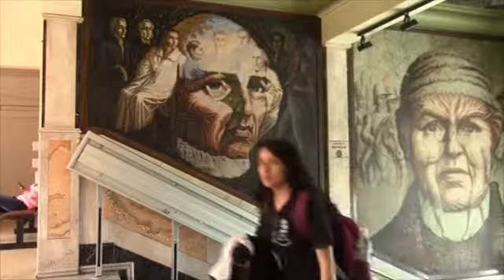LA ENTREGA DE LA ADMINISTRACIÓN SERÁ PULCRA Y TERSA: ISMAEL PÉREZ ORDAZ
Asegura, Ismael Pérez Ordaz que la entrega de administración será pulcra, tersa y con todas las condiciones.